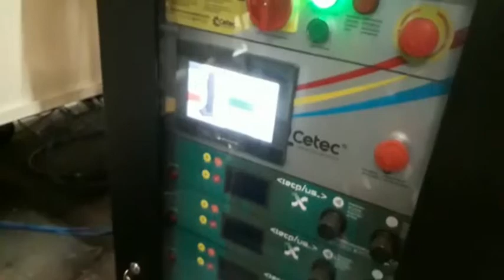Linha automática para Pintura Eletrostática a Pó de Cilindros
Linha automática para Pintura Eletrostática a Pó de Cilindros composta por:

- 1 Rack Controlador;
- 2 Reciprocadores;
- 8 Pistolas Tecplus X.

Além de duas estações manuais também Tecplus X.

Acompanhe a série de vídeos em sequência no nosso feed que trará mais detalhes desta instalação.